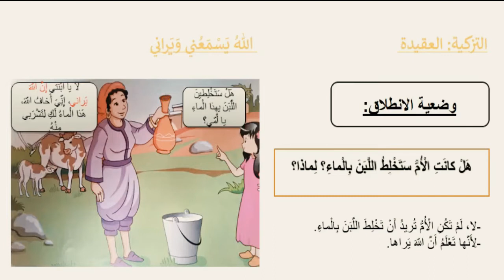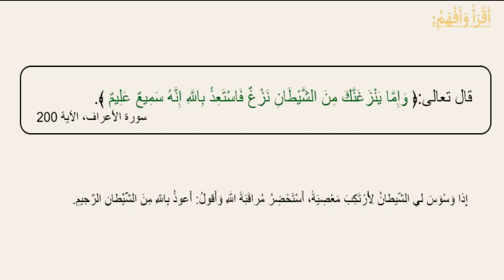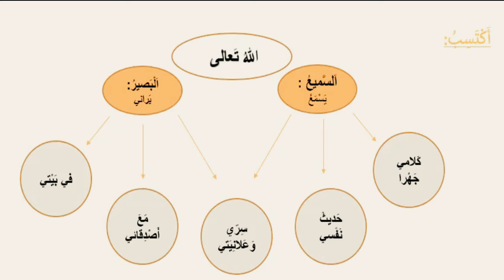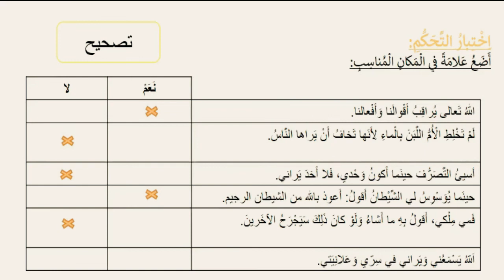العقيدة الثاني الله يسمعني و يراني - ipse-learning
ecole yassamine californie pronote espace enseignant
pronote ecole yassamine californie espace parents
pronote ecole yassamine berrechid espace parents
pronote yassamine californie espace eleve
ecole yassamine sidi maarouf pronote
pronote ecole yassamine californie espace eleve
pronote yassamine oasis espace parents
ecole yassamine khouribga
ipse ocp
ipse benguerir
ipse safi
pronote ipse
ipse laayoune
ipse recrutement
ipse khouribga
pronote ipse khouribga
www gdgsr ma benguerir
gdgsr safi college
gdgsr youssoufia
gdgsr laayoune
secondaire gdgsr
gdgsr safi college pronote
pronote gdgsr ben benguerir
primaire gdgsr pronote